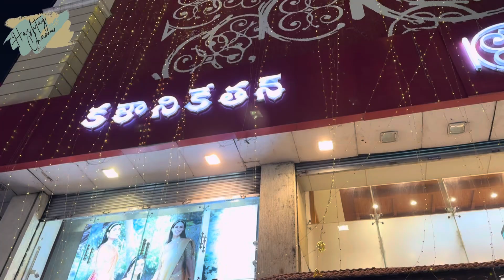Sarees under 2000rs in Kalanikethan Shopping ఇంకో ఆషాడం shopping🛍️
like Varamahalakshmi, SareeShopping, AshadamSales, and SareeSale.